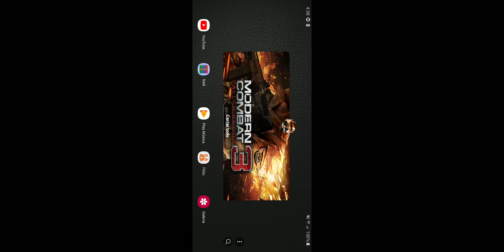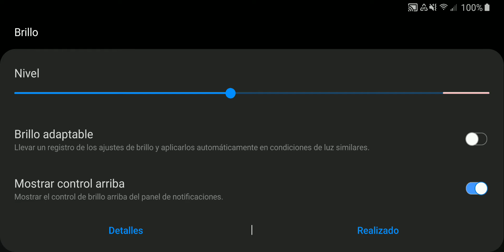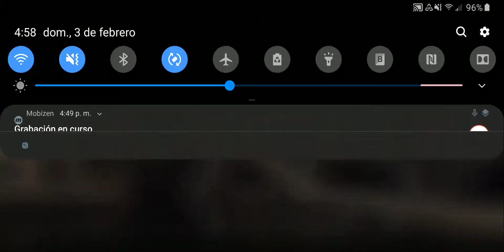Modern Combat 3 Max Graphics 60FPS | Snapdragon 845 Android 9.0 Gameplay 2019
Device:
Galaxy S9+
Snapdragon 845
6GB RAM
2K+ Resolution
Android 9.0